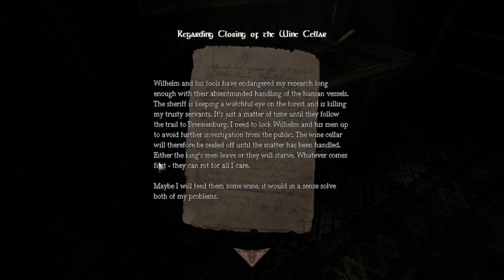MONSTERS HERE!! Amnesia The Dark Descent Part 2